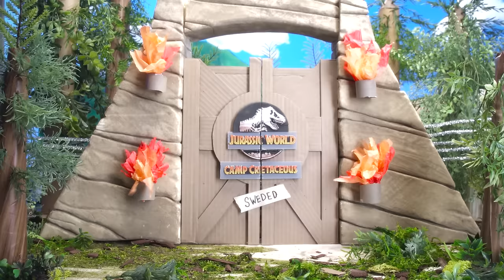Jurassic World: Camp Cretaceous | Scorpios Rex Showdown | Mattel Action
Darius, Yaz, Ben and Kenji have an idea…TAKE DOWN the SCORPIOS REX!  Is this their BEST IDEA yet???  Or BIGGEST MISTAKE??? 😱